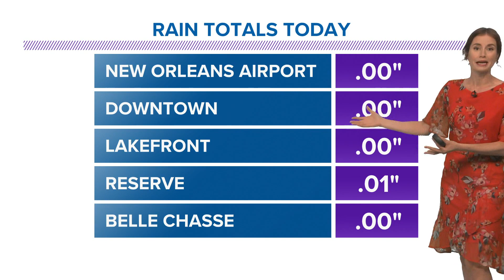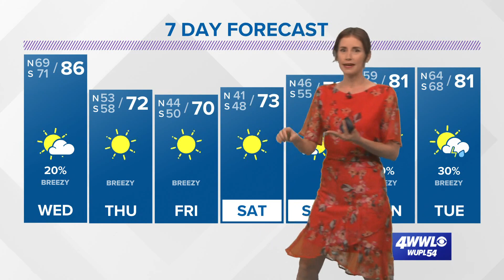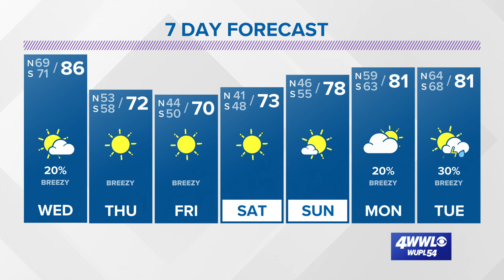Rain is mainly gone, nice cool-down starts Thursday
Rain has mainly ended on Tuesday afternoon after downpours hung over the Northshore during the morning and midday. A stray shower is possible, but most of us will stay dry. The severe risk has ended.

Near-record warmth is coming up Wednesday. It should be the warmest day in more than five months before a cold front arrives at night. Expect a breezy and humid feel as temperatures rise to near 86 degrees in the afternoon. A few stray showers or thunderstorms are possible, but most of us will stay dry.